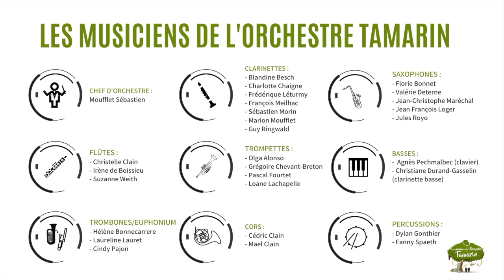La vie est belle de Nicola Piovani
Confinés, éloignés mais au diapason ! Les musiciens de l’Orchestre Tamarin suivent très sérieusement le mot d’ordre RestZotCaz. Mais, ils ont mêlé leurs instruments et leur passion à distance pour interpréter un bien doux extrait du film La vie est belle.